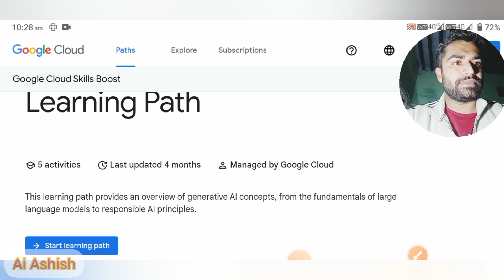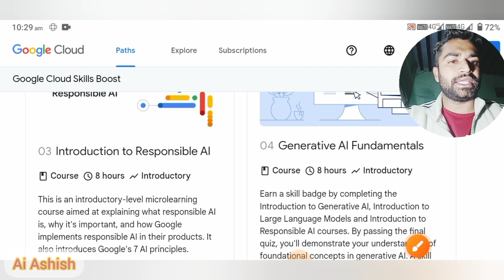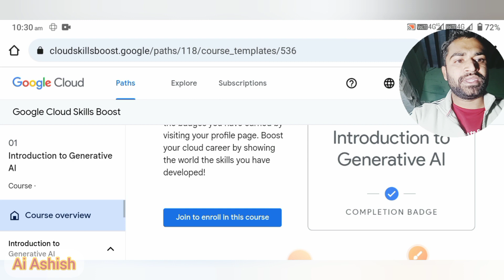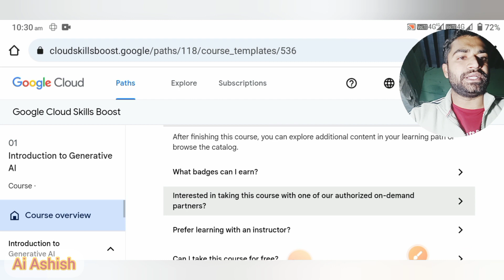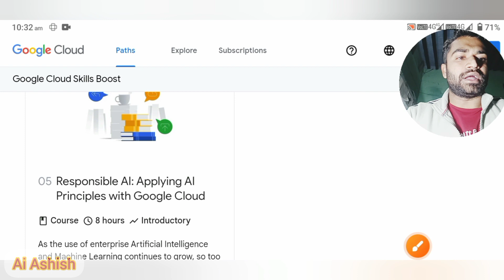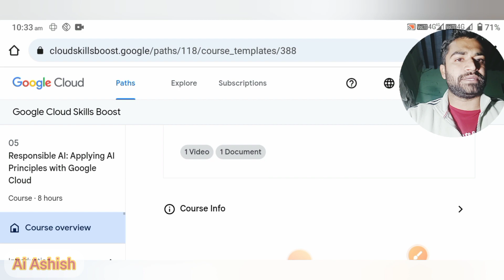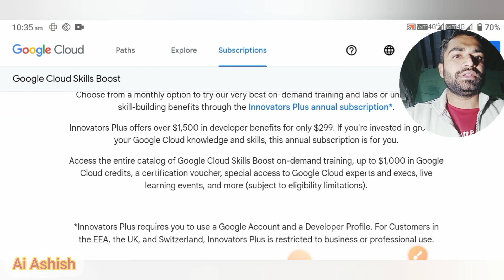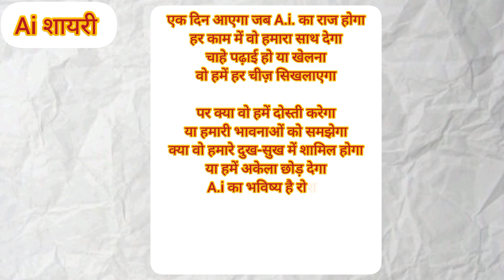Top 5 free a.i courses✍️ Google free courses with certificate#googlefreeaicourse#google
Join me on a journey through Google's latest free AI courses, unraveling the mysteries of artificial intelligence. Learn the fundamentals, hands-on applications, and cutting-edge insights. Let's empower ourselves with knowledge in this exciting realm of AI education!"